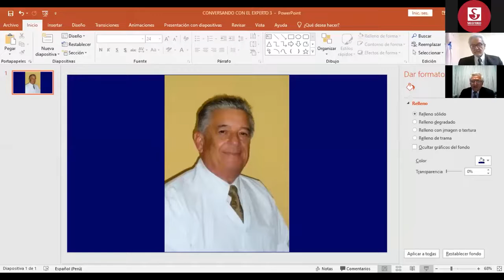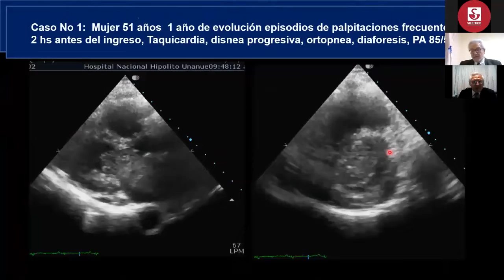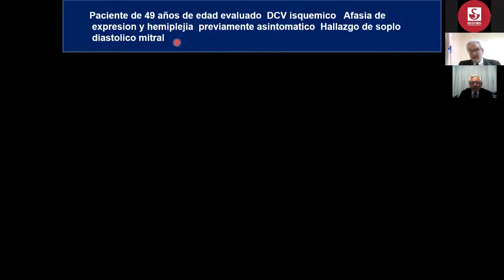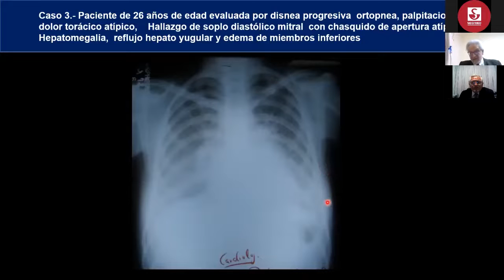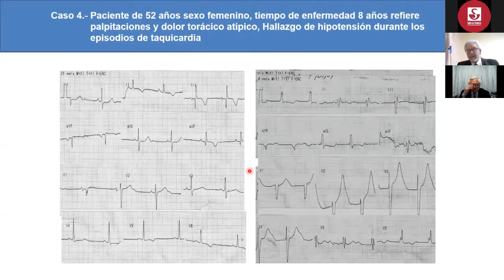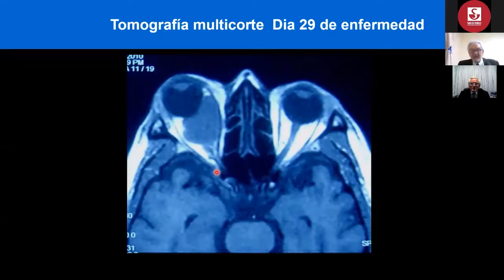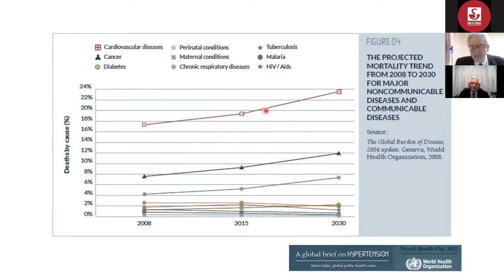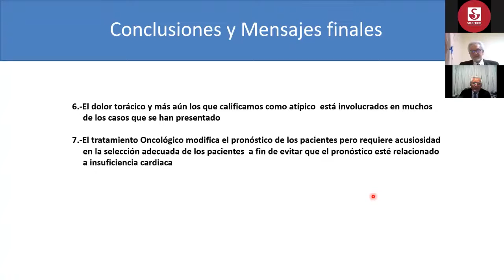Imágenes que hablan, aspectos Hemodinámicos (Parte 2/2)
PROGRAMA: “CONVERSANDO CON EL EXPERTO"
Fecha: 27/01/2022